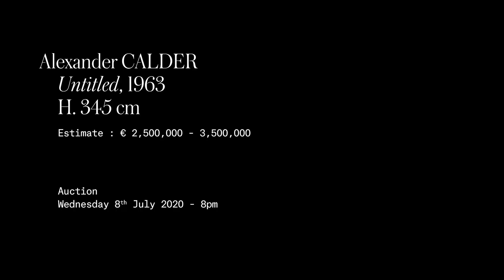Monumental stabile by Alexander Calder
Auction 8 July 2020